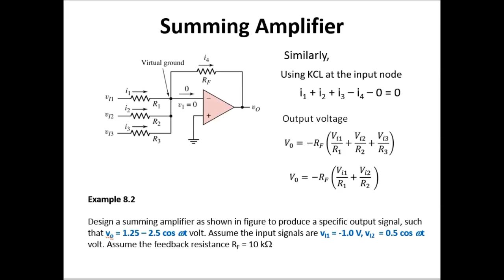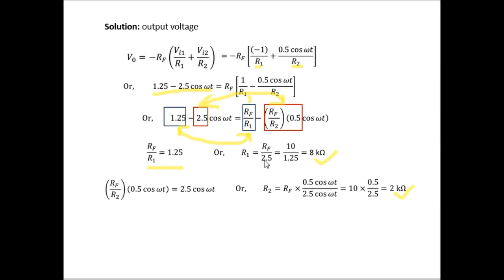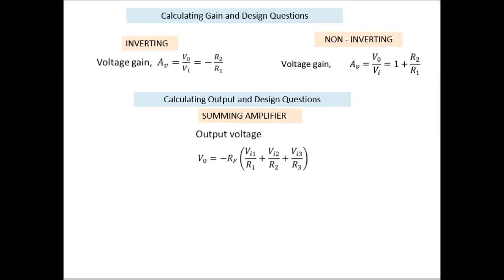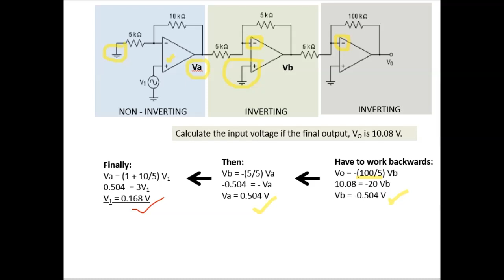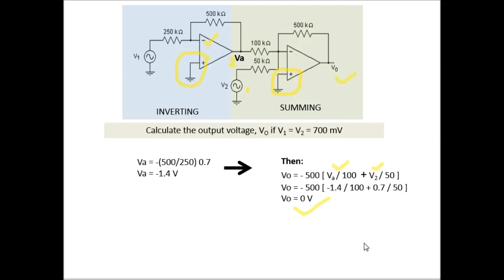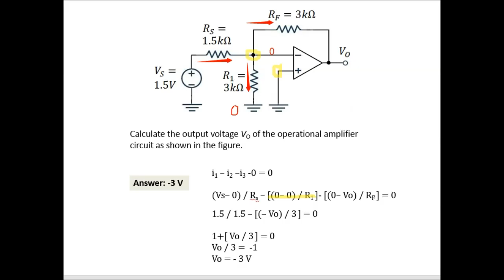CHAPTER 8D - OP AMP SUMMING AMPLIFIER AND EXAMPLES (CAPTIONED)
0:00 Intro
02:25 Example of Summing Amplifier Design
05:32 Cascaded Op Amp Configuration Example 1
07:53 Cascaded Op Amp Configuration Example 2
09:06 Example of other Op Amp Configuration